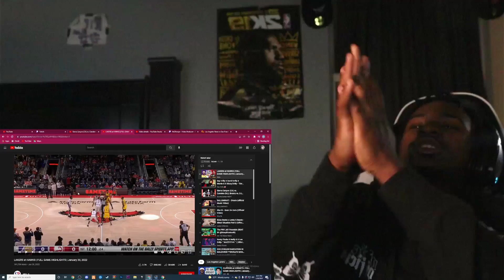THE LAKERS ARE BAD NEWS LAKERS at HAWKS | FULL GAME HIGHLIGHTS REACTION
FOLLOW ME ;